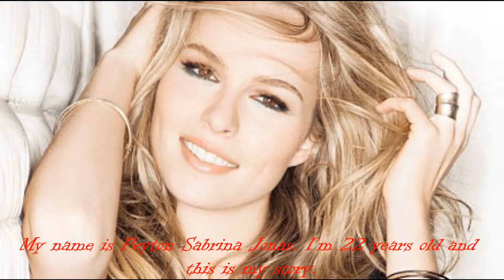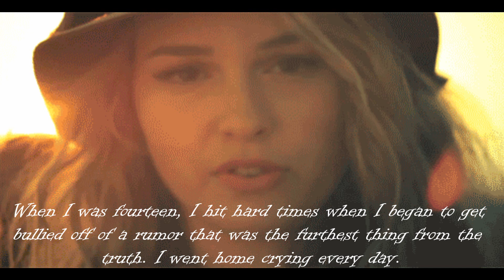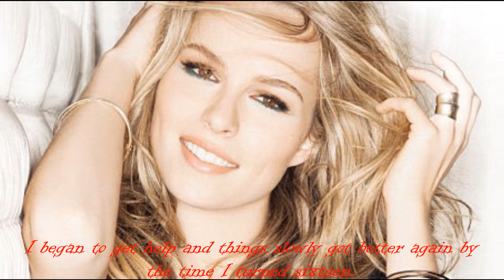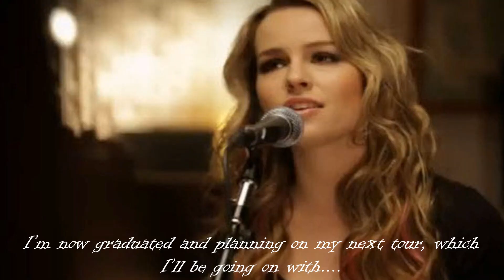Blackbird [The Backstory]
Only one more week! Posting this for those who didn't read You Fill My Heart.